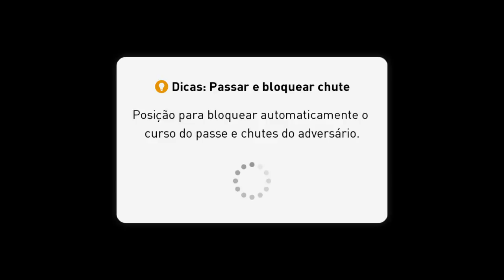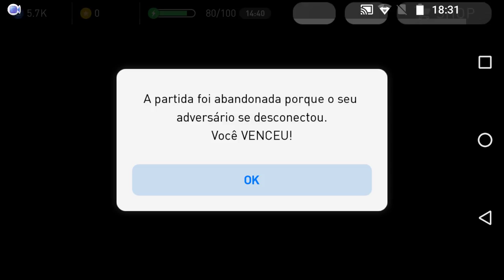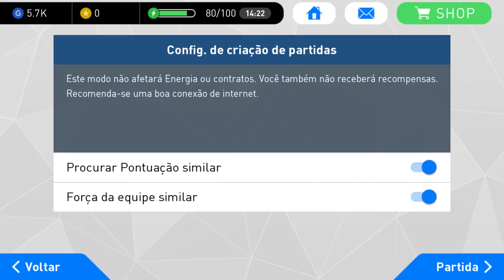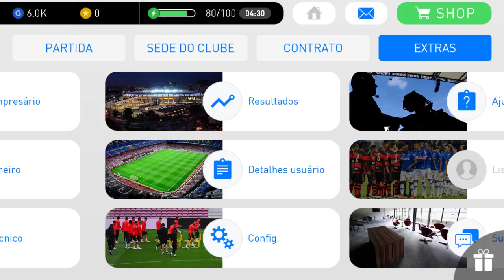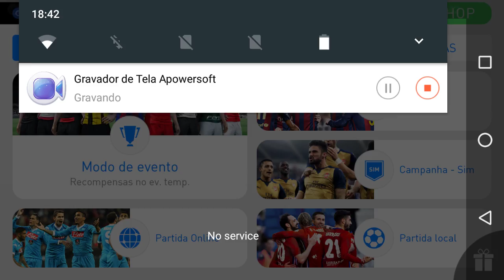⚽ PES 2017 #2 | SÃO PAULO X FLAMENGO (Online) - Gameplay Comentada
PES 2017 Mobile (Pro Evolution Soccer) ja tem potencial para ser decretado o melhor jogo de futebol para Android e iOS de todos os tempos, dúvida? Baixe agora!